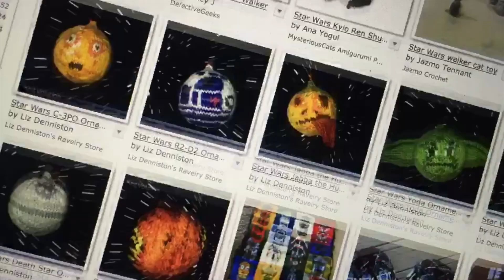Month in a minute | September 2017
I did another one of those videos. I filmed everyday for the whole month.
2s = 1 day = the whole month in 1 minute

... and I had to re-upload this because of a typo ;)

Again the music was kindly provided by @korny92 (Instagram) /